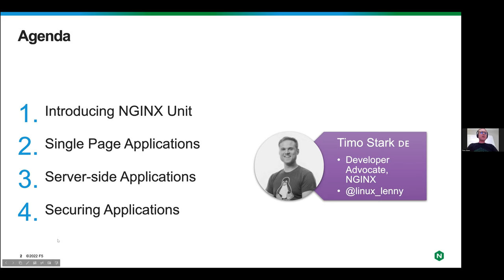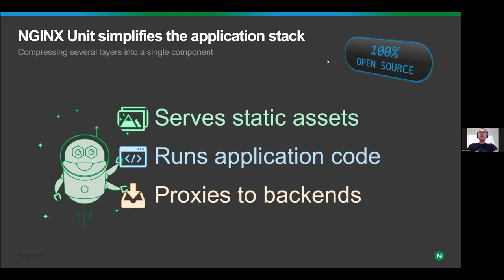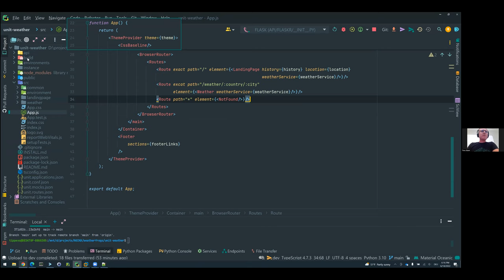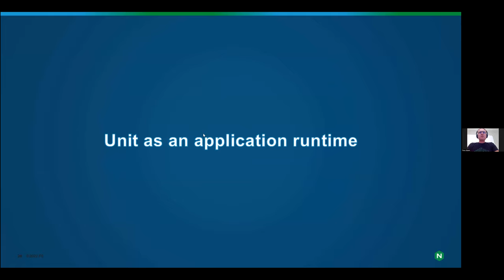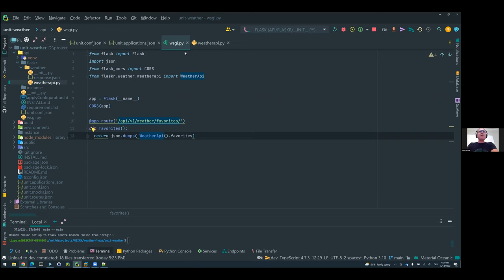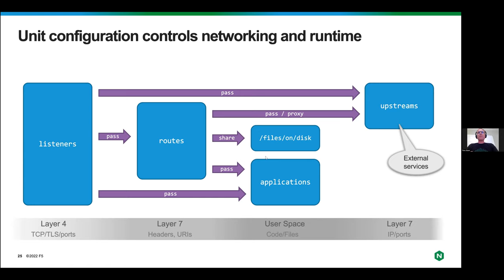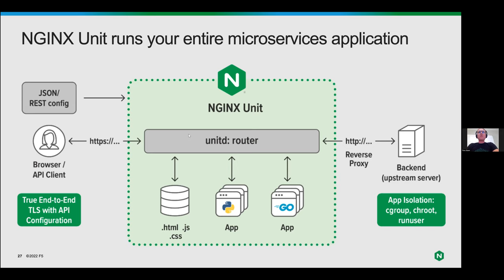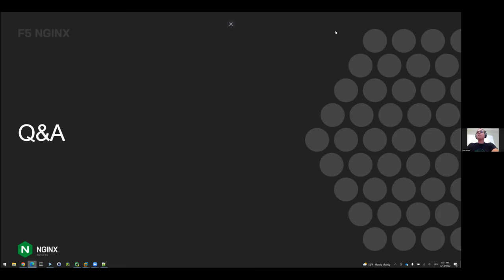LF Live Webinar: Simplify Your Application Stack with NGINX Unit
Managing applications using containers is the new de-facto standard for modern apps. Containers are a great tool to modernize legacy applications with portability and security, but at a cost. Handling containerized workloads in production is complex, but what if managing your applications securely could be as easy as calling an API?

NGINX Unit combines network configuration for listen IPs and ports with an application runtime for 7 languages, all glued together with a powerful router engine acting like an ingress controller for your app stack.

Join this webinar to learn:
- How to simplify your stack for microservices and single page applications
- How to modernize monolithic applications without code changes
- How to deliver true end-to-end TLS to the application runtime without crazy complexity